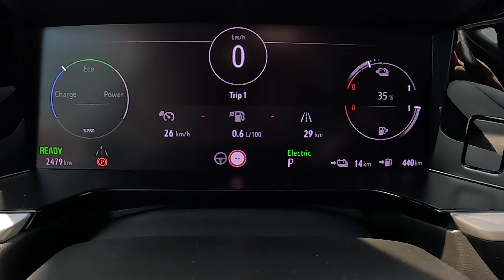2023 Opel Grandland GSe [ Hybrid 300hp 4WD ] | POV Test Drive | Motorway & interior quality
In this video you'll see 2023 Opel Grandland GSe POV Test Drive! You will be able to check Opel Grandland driver visibility and feel how city, motorway and bumpy roads driving with Opel Grandland goes. Also we have checked the fuel consumption and interior materials quality during the test drive.
We hope our GoPRO POV Opel Grandland video will give you more driving experience about this model as well as more information about Opel Grandland GSe Interior – exterior, front and back seats.

Model: Opel Grandland
Version: GSe AWD
Manufacture year: 2023
Engine: Petrol/Plug-In hybrid 300HP / 221kW
Transmission: Automatic

0:00 Exterior
0:57 Interior
1:36 Driving
3:19 Acceleration in SPORT mode
3:42 Motorway
4:03 Interior Materials Quality
6:17 Driving...
8:24 Acceleration on Motorway [ SPORT mode selected ]
8:40 Motorway driving
9:26 Driving in town
10:33 Interior lights in dark area
10:59 Casual driving experience
12:15 Fuel consumption